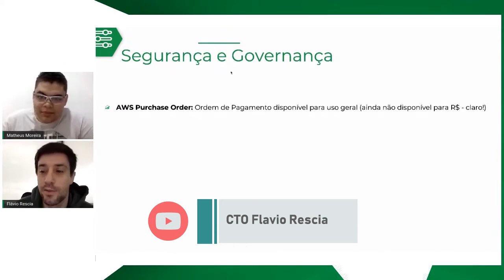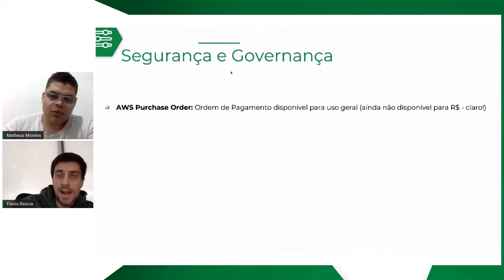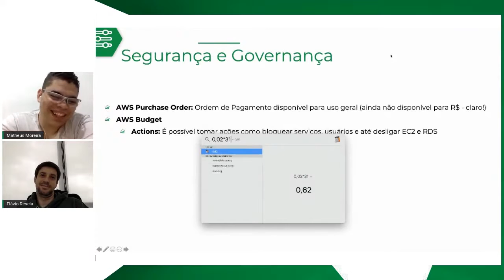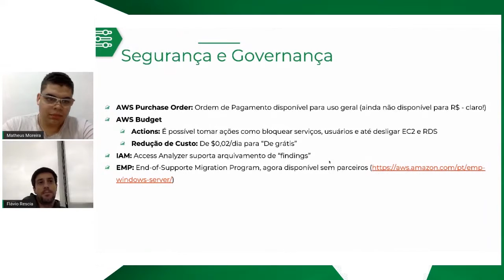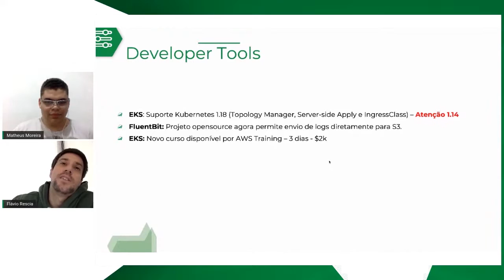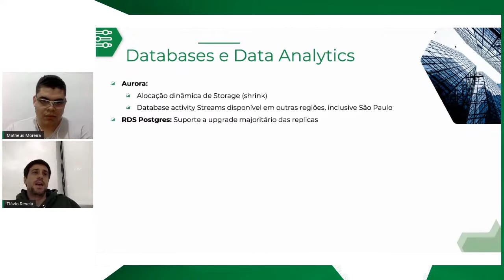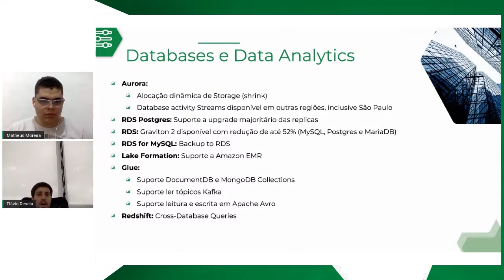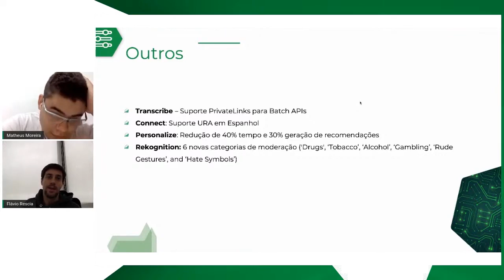Novidades da Semana - 12 a 16 outubro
Não perca as novidades da semana da AWS e entenda como elas funcionam de forma prática!

Veja os links das novidades!
Billing/Segurança
Link do blogpost oficial
Link do serviço EMP

ML, IA, Media e Outros